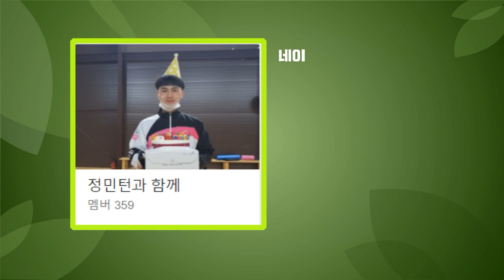수그린 vs 정은혜미! 자강 탑 티어 vs 동호인 탑 티어 여자복식 최강전!! 수준 높은 랠리에 구경하는 사람도 감탄만!!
이번엔 여자복식!! 각 클래스 최고들이 경쟁을 펼칩니다!
여울배드민턴에서 이루어진 S 급 vs A급 수준급의 여복!!